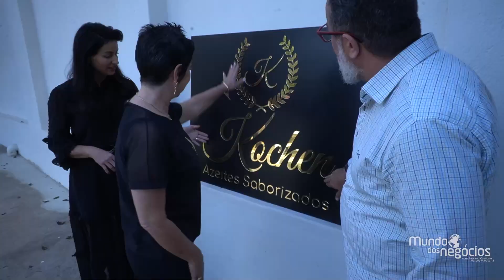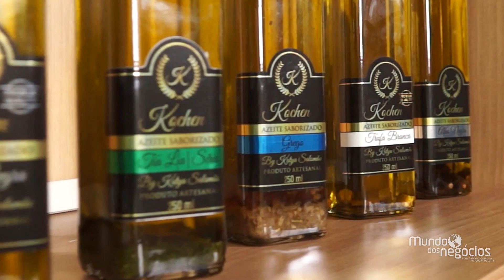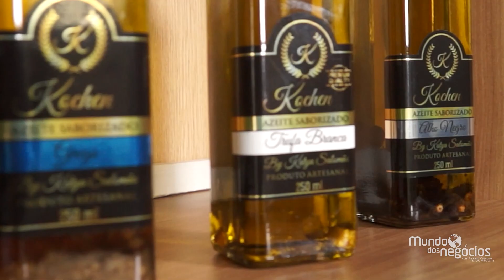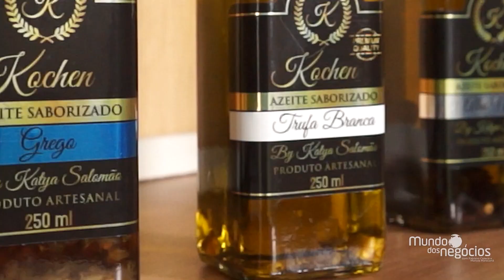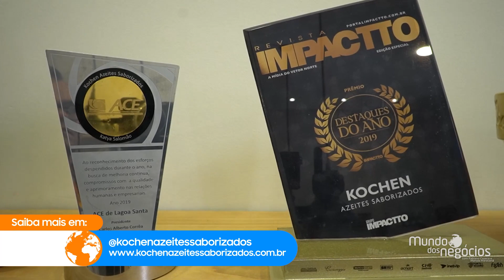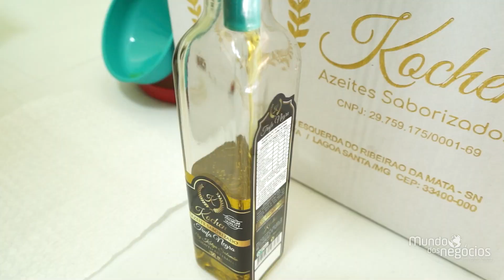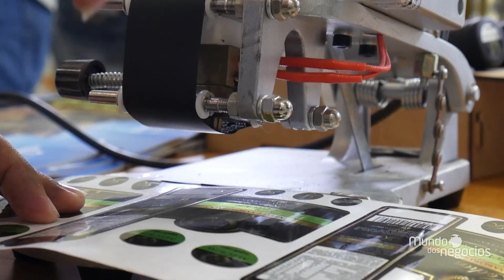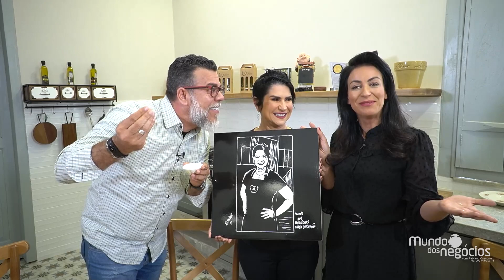AZEITES KOCHEN - MUNDO DOS NEGÓCIOS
O azeite saborizado Kochen surgiu no mercado há 4 anos e nasceu de uma paixão da empresária Katya Salomão, que também é Sommelier Internacional de Azeites AICOO – Itália e Sommelier de Azeite de Oliva UDELAR – Uruguai.

Idealizado pela empresária Katya Salomão, a Kochen Azeites Saborizados é uma marca mineira que acaba de ganhar 6 prêmios em um dos maiores concursos do mundo de azeites, a EVO IOOC, na Itália.

Os azeites Kochen são produtos inovadores, saborosos, que significam também cuidado, atenção, qualidade, tradição. São feitos a base de insumos frescos, escolhidos a dedo.

O Mundo dos Negócios é bom, é simples, é mineiro.